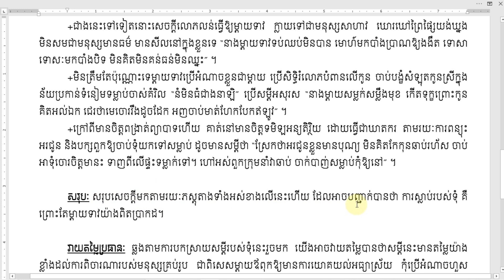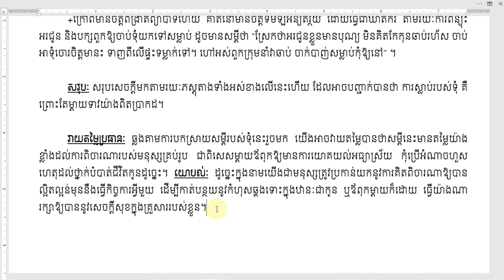តែងសេចក្ដី ស្លាប់គឺគាត់ម្ដាយកម្ចាយកូន(ទុំទាវ), Khmer Essay For High School, Khmer Soeksa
I created this video to teach Khmer essay for less educated people and those who just wanted to write an essay.

+សូមអភ័យទោសចំពោះកំហុសឆ្គងនានា